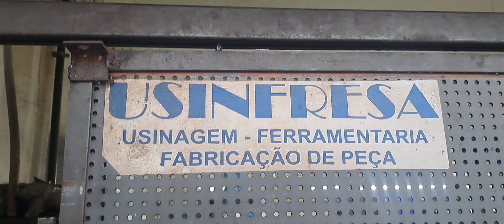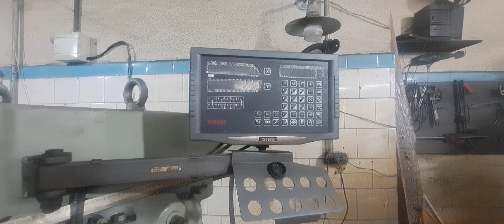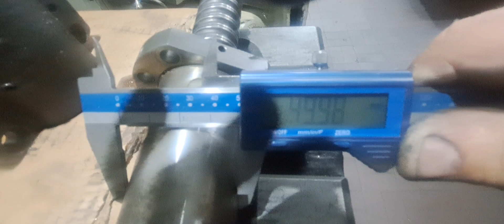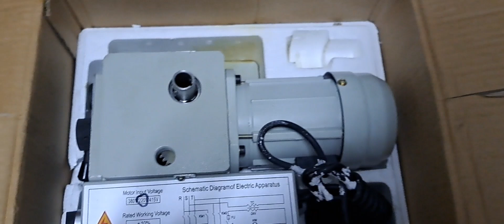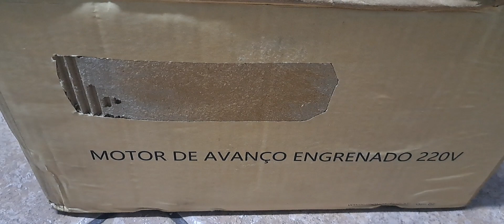Fresadora ferramenteira com eixo esférico eixo x manutenção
fresadora como tirar folga do eixo X .Y. Z FUSO ESFERICO EM X MANUTENÇÃO  DE FRESADORAS SINITRON VEKER. PINACLE .SANCHES & BLANER. ZEMA. KONDIA. ROMI INVEROR DE FREQUENCIA. VARIADOR DE VELOCIDADES.BUCHA ROSCADA FUSO TRAPEZOIDAL AJUSTE DA REGUA DA MESA FRESA